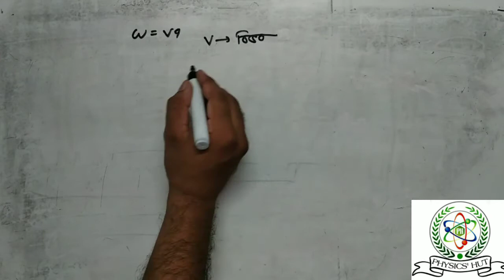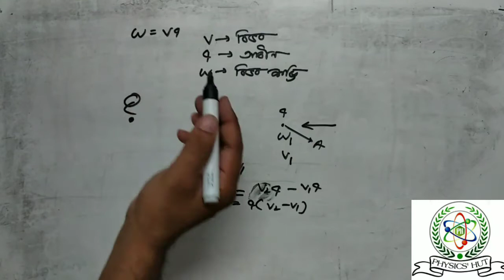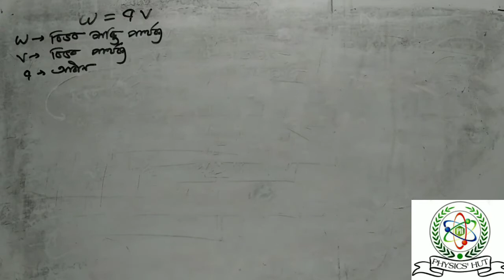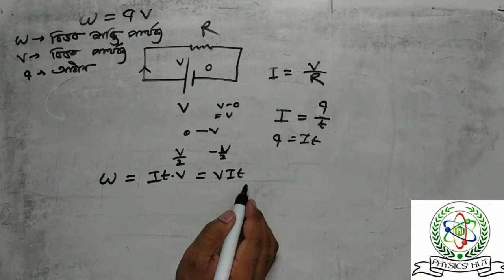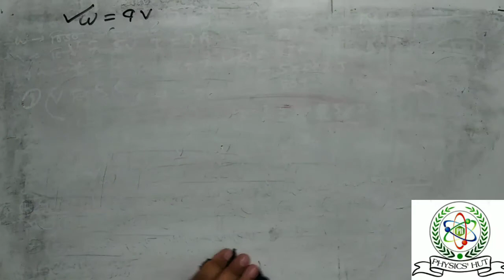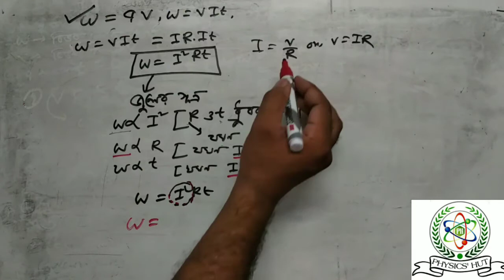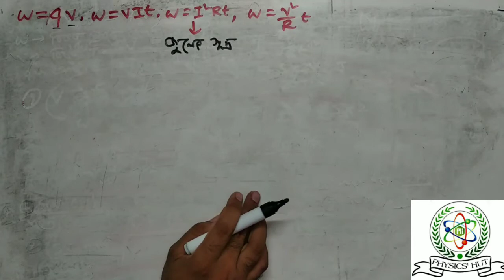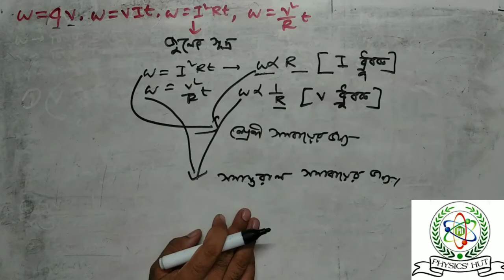Electric energy and power (তড়িৎ শক্তি ও তড়িৎ ক্ষমতা)